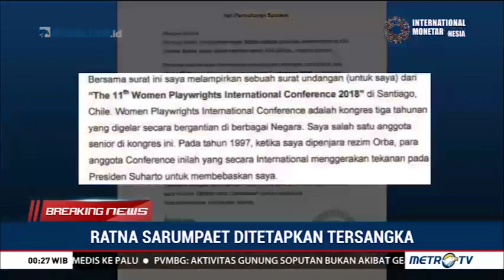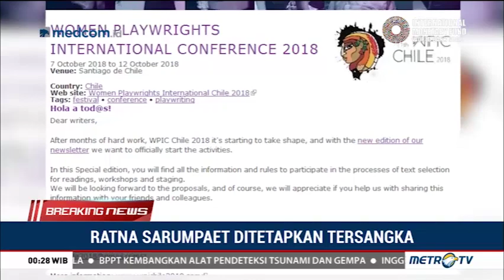Ratna Sarumpaet Ke Chile Dibiayai Pemprov DKI Jakarta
Ratna Sarumpaet ditangkap saat hendak pergi ke Chili. Informasi rencana kepergian Ratna diketahui dari dokumen pengajuan proposal untuk menghadiri acara Women Playwrights International Conference 2018.